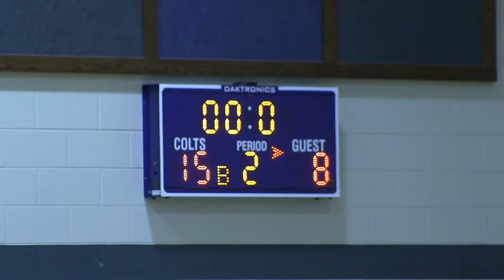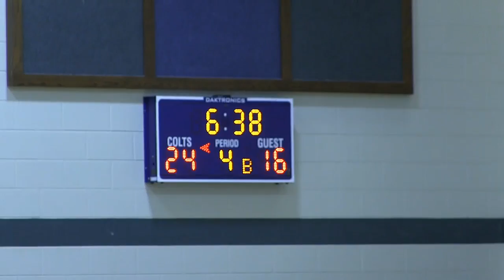1516 varsity girls at hillsdale academy movie